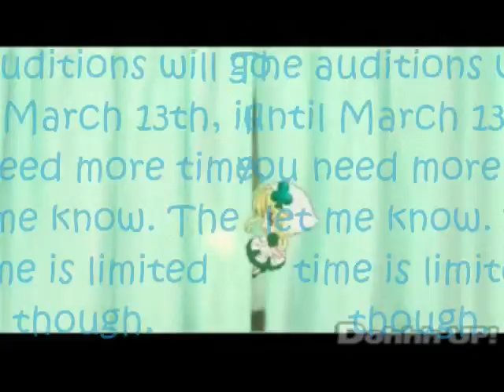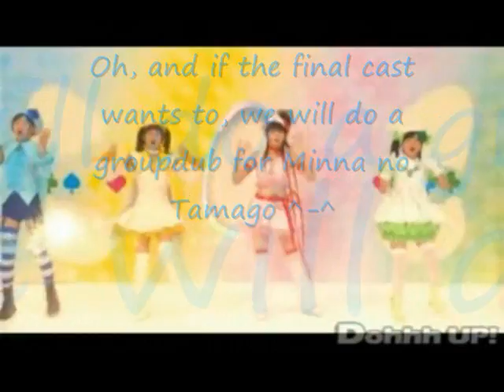Shugo Chara Egg - Shugo Shugo! [AUDITIONS ClOSED!~]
Hello Minna~ I'm holding auditions for Shugo Shugo! ^-^
Directions are in the video!~
Not everyone will be accepted! gomen ne...
Members:
Maeda Yuuka~ yuenchee
Fukuda Kanon ~Hikasaii/Me~
Saho Akari ~airuchu
Wada Ayaka ~kirarii13
also, there will be no second group! If the final cast wants to, we will do Minna no Tamago~
Have fun and audition please!
Auditions end on March 24th
Ganbare!~

This audition has been closed~ congratulations to the people who made it ^-^ Please turn in your lines soon~